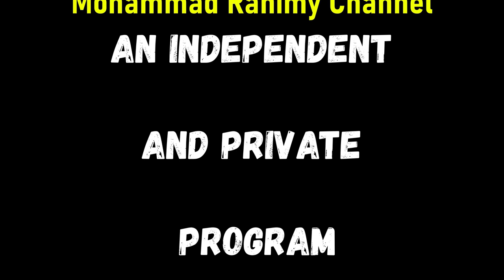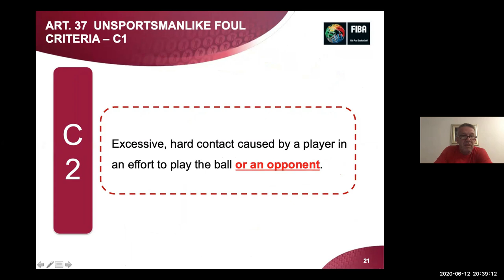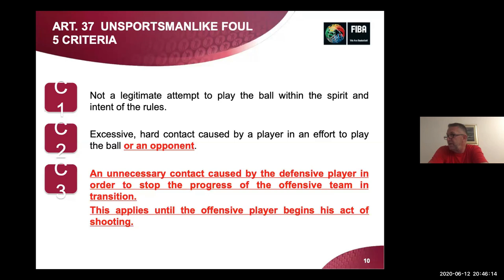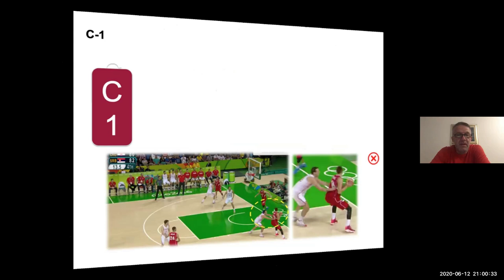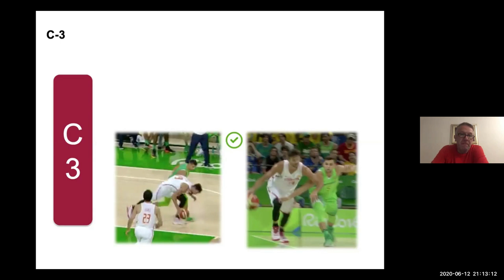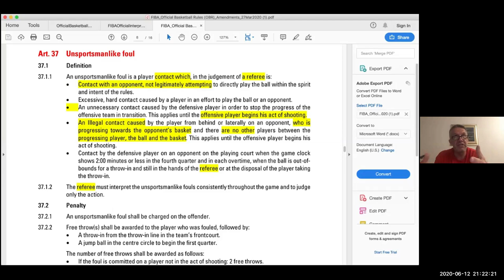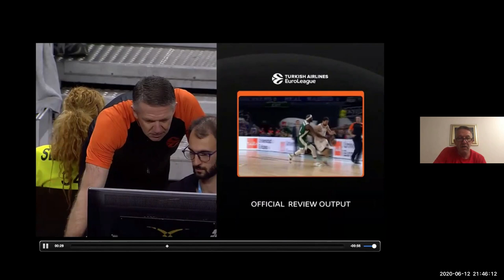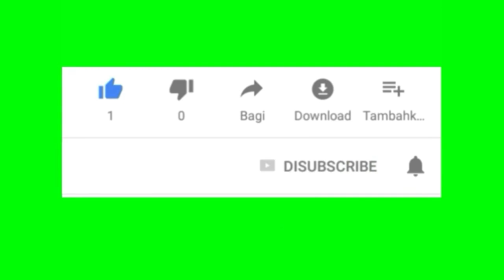Unsportmanlike, Lecture by " Sretan Radovic "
Coordination and Management by Mohammad Rahimy /